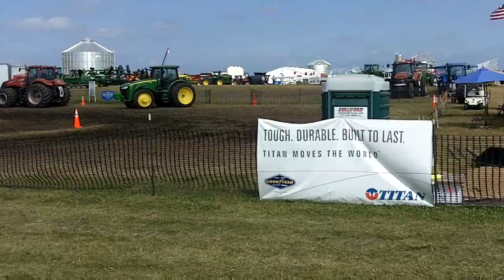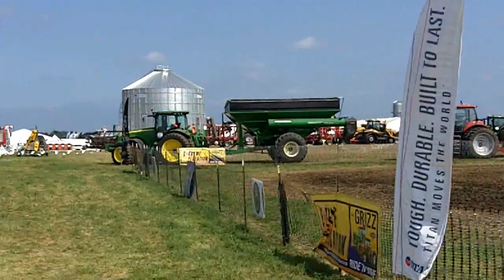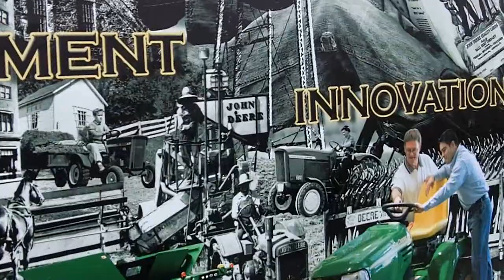John Deere at the Farm Progress Show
Let's check out what's new at John Deere in Decatur Illinois.

Available NOW! 17 JOHN DEERE VIDEOS - ARTHUR ILLINOIS DVD

  If you believe that nothing runs like a Deere, then you must have this DVD! One hour of JOHN DEERE action, tilling the ground, spraying weeds, planting corn, baling hay and harvesting wheat, soybeans and corn. See millions of dollars worth of equipment working and playing. From antiques plowing to modern combines and State Fair pulling action you will want to share this DVD with all your John Deere fans.